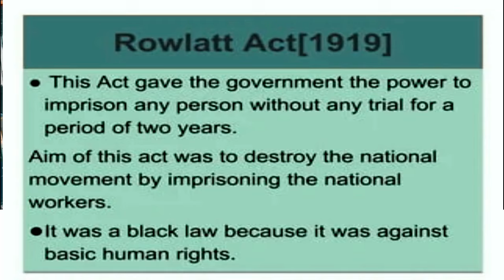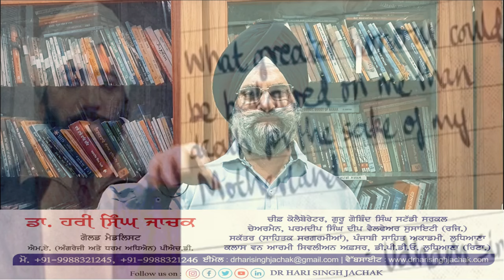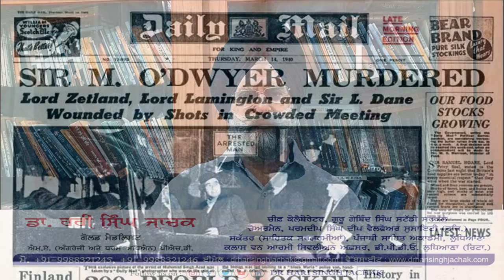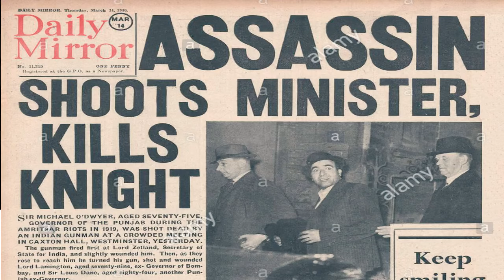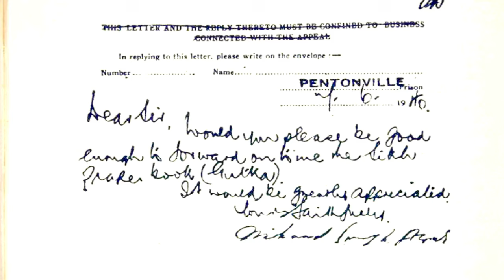Poem about Shaheed Udham Singh | Dr Hari Singh Jachak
ਅੱਜ ਸ਼ਹੀਦ ਊਧਮ ਸਿੰਘ ਜੀ ਦਾ ਸ਼ਹੀਦੀ ਦਿਹਾੜਾ ਹੈ ।ਓਨਾ ਨੇ ਜਲਿਆਂ ਵਾਲੇ ਬਾਗ ਦੇ ਸਾਕੇ ਵਿੱਚ ਬੇਦੋਸ਼ੇ ਤੇ  ਨਿਹੱਥੇ ਲੋਕਾਂ ਦੇ ਕਤਲੇਆਮ  ਦਾ ਬਦਲਾ ਲੰਡਨ ਜਾ ਕੇ ਲਿਆ।  31 ਜੁਲਾਈ 1940 ਨੂੰ ਓਨਾਂ ਨੂੰ ਫਾਂਸੀ ਦੇ ਦਿੱਤੀ ਗਈ । ਓਨਾ ਦੇ ਪਾਵਨ ਸ਼ਹੀਦੀ ਦਿਹਾੜੇ ਤੇ ਓਨਾ  ਦੇ ਜੀਵਨ ਇਤਿਹਾਸ ਨਾਲ ਸਬੰਧਿਤ ਕਵਿਤਾ  ਮਿੱਤਰ ਪਿਆਰਿਆਂ, ਸਨੇਹੀਆਂ, ਪ੍ਰਸੰਸਕਾਂ ਅਤੇ ਕਵਿਤਾ ਨੂੰ ਪਿਆਰ ਕਰਨ ਵਾਲੇ ਪਾਠਕਾਂ ਸਨਮੁੱਖ ਭੇਟ ਕਰ ਕੇ ਮਾਣ ਮਹਿਸੂਸ ਕਰ ਰਿਹਾ ਹਾਂ |

         ਉਮੀਦ ਕਰਦਾ ਹਾਂ ਕਿ ਆਪ ਜੀ ਇਸ ਕਵਿਤਾ ਨੂੰ ਪਹਿਲੀਆਂ ਕਵਿਤਾਵਾਂ ਦੀ ਤਰ੍ਹਾਂ ਪੜ੍ਹੋਗੇ,ਓਨਾ ਦੇ ਜੀਵਨ ਇਤਿਹਾਸ   ਤੋਂ ਜਾਣੂ ਹੋਵੋਗੇ, ਕਵਿਤਾ  ਪਸੰਦ ਕਰੋਗੇ, ਅੱਗੇ ਭੇਜੋਗੇ ਅਤੇ ਦਾਸ ਦੇ ਹੌਸਲੇ ਬੁਲੰਦ ਕਰੋਗੇ |

 Shahid Udham Singh (26 December 1899 – 31 July 1940)

    Shahid Udham Singh is best known for  assassination in London of Michael O'Dwyer, the former lieutenant governor of the Punjab in India, on 13 March 1940. The assassination was done in revenge for the Jallianwala Bagh massacre in Amritsar in 1919, for which O'Dwyer was responsible.Singh was subsequently tried and convicted of murder and hanged  on 31st July 1940. While in custody, he used the name Ram Mohammad Singh Azad, which represents the three major religions of Punjab and his anti-colonial sentiment.

As the nation remembers Udham Singh on his death anniversary, we take a look at a few facts about the freedom fighter:

He considered Bhagat Singh as his role model.

His remains are till date preserved at the Jallianwala Bagh.

The weapons he used in killing General Dwyer have been kept in a Black Museum, Scotland Yard. History weapons included a knife, a diary and bullets.

He has been honoured with the title of Shaheed-i-Azam.

Interestingly enough, after killing General Dwyer, he did not run away from the spot. But instead waited for the cops to arrest him.

With great regards